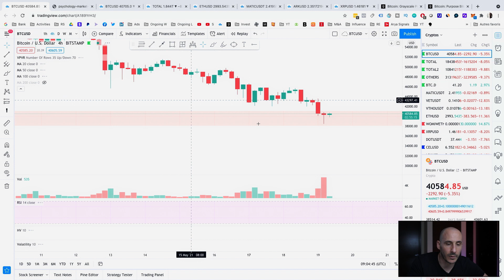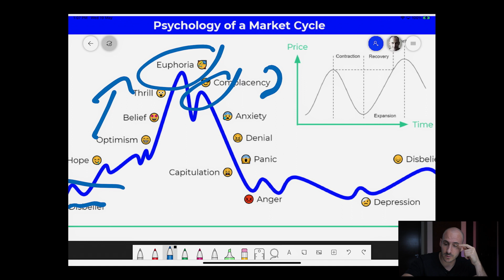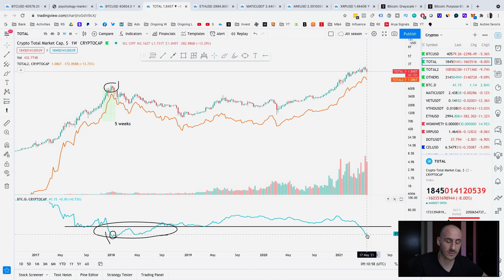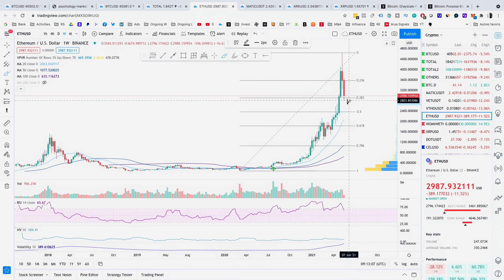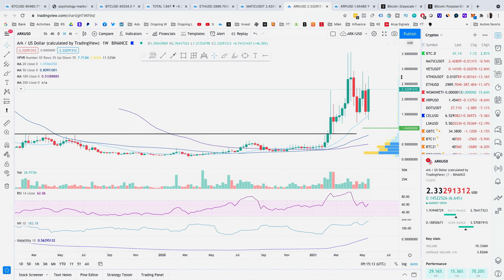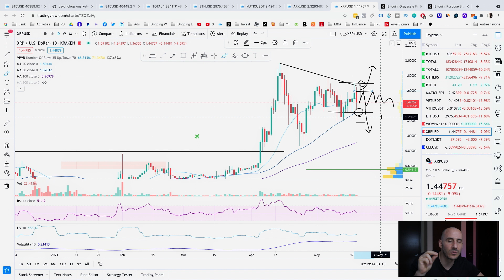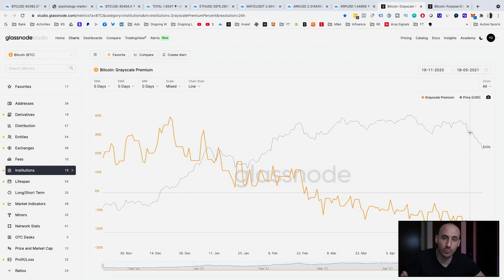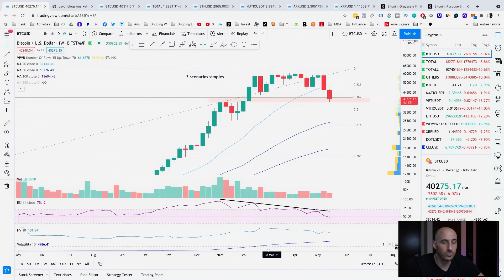La fin du bullrun cryptos se précise ? Stratégies allocation, sortie... Et après ?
Plus grand chose ne retient le Bitcoin. Mais on s'en moque... L'important, c'est le money management !

- La suite logicielle ARYA : découvrir la meilleure solution d’automatisation de trading

// Investir dans les cryptomonnaies
- La plateforme la plus simple pour acheter des cryptos pour les débutants

- Profiter du CPF et se faire financer notre meilleur programme immobilier

// Mes bons plans immo

- L'outil le plus puissant que j'utilise au quotidien pour calculer la rentabilité de mes projets immobiliers sans me prendre la tête

SOMMAIRE :
00:00 On a cassé !
00:32 Le menu du jour
01:59 Ce dont je suis sur…
03:07 L’important sur les marchés
04:20 Le FUD…
06:17 Les chimpanzés sont de bons traders
10:22 Au chiottes l’arbitre !
12:08 Analyse BTC 19 mai 2021
19:24 Cycles de marchés
23:29 Les alts & la alt season
25:12 Analyse ETH 10 mai 2021
27:34 Superformance de certaines Alts
29:27 L’exemple XRP
34:12 Premium Grayscale & outflows préoccupants
38:10 Le seul indicateur 100% fiable et jamais en retard
40:29 Que faire maintenant pour les gens en position ?
46:17 L’inverse est aussi vrai !
51:48 Effet de congestion et catalyseurs
53:38 Pour les culs propres
59:51 Réflexes à prendre avec l’argent
01:01:46 Retour de la règle des 10%
01:03:58 Cochon d’Inde / parallélépipède